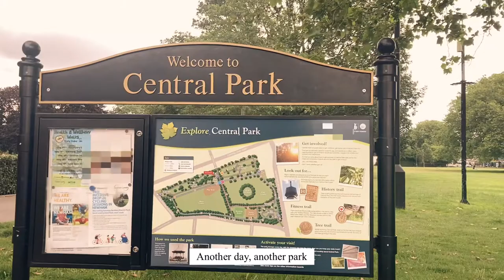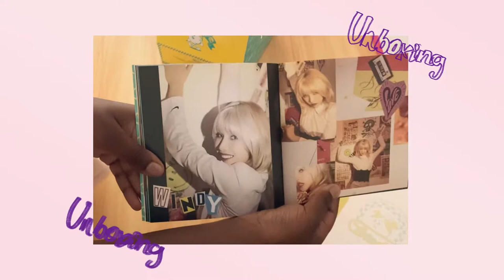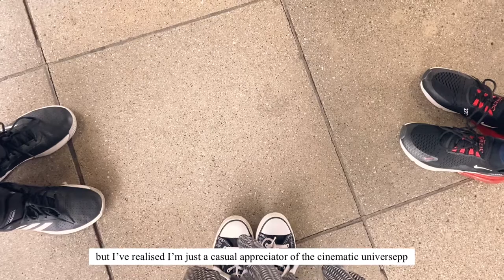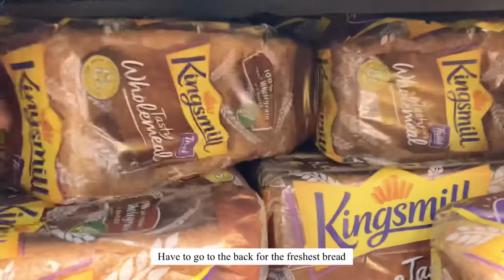Summer in London // Unboxing the windy album by Jeon Soyeon, Watching black widow and life admin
📖Bible verse of the day:
Matthew 11:28  "Come to me, all you who labor and are heavy laden, and I will give you rest."

🕰Timestamps:
00:00 - A calming park montage
01:09 - Windy Unboxing
04:31 - Watching Black widow
05:35 - GROCERIES

🖼 Channel art and icon:
@artbyalegra on instagram